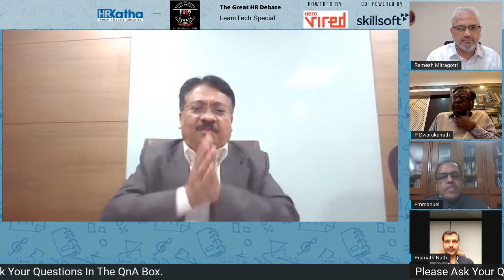Should technology only support learning, and not dictate it?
Technology has been leading and driving the learning agenda during the pandemic in corporates and it has been widely accepted by a lot of companies. In fact many have invested in making technology a major driver in leading the learning function as there was no scope of physical learning during the pandemic.

But still we need human touch to stay in every aspect of HR. That is why the third session of The Great HR Debate-LearnTech Special had the topic 'Should technology only support learning, and not dictate it?'

The Great HR Debate took place on December 10, 2021